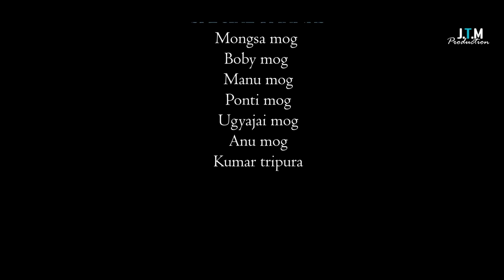Merose Figure Lhare || New mog official music video||2023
•Song Name_Merose figure lhare

•Casting _Antor & Musomi

•Lyrics_jutan Mog.

•Singer _jutan Mog & Urmila mog

•Producer_ jutan mog

•Director_swarup dabbarma

•Camera Man _ firooz chakma

. fashion designer_mongsa mog

.Music _Sikang Dabbarma

.Mekup_ jugal Dabbarma

. background mekup_awong mog

. Background girls_Chanu Mog..Mekra Mog.. Kajal Mog.. chaiwafru mog
. background boys _Sumit Mog.. Sabuj Mog..Narayan Mog.. Rohit Mog.. Abhi Mog

. special thank you _uthai mog..Manu mog..ponti mog..mongsa mog..prokas mog.. ugyajai mog..Kumar tripura.. boby mog